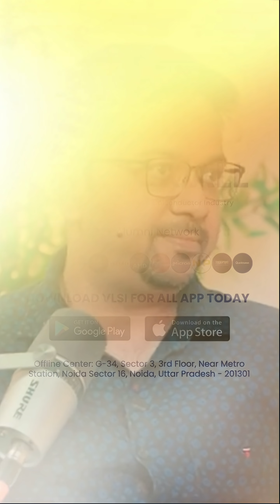Inside VLSI: Working Culture in India, USA, Japan, Europe & More | Download the VLSI FOR ALL App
Inside VLSI: Working Culture in India, USA, Japan, Europe & More!

For detailed Syllabus and queries